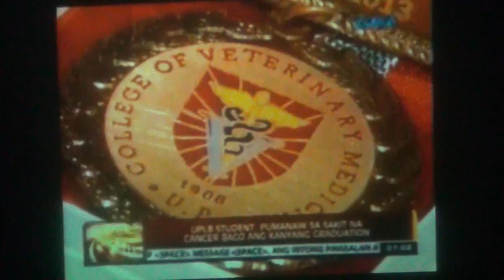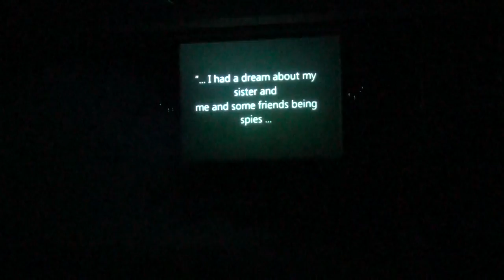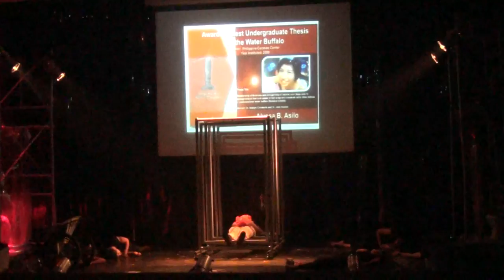"Ang Hitman ni Sexy Ally, Ang Way ni UPF"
A one-act play on the life of Alyssa Asilo, a posthumous graduate of the UPLB College of Veterinary Medicine.